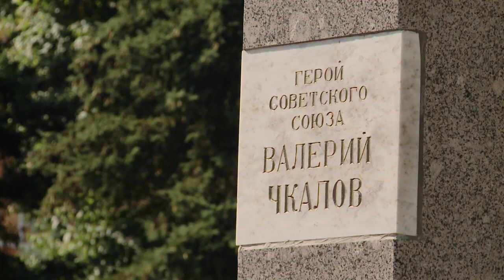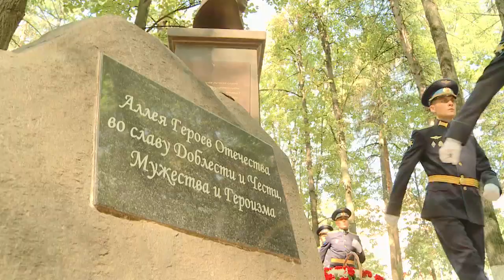Крылья России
День Воздушного флота России отмечался в воскресенье, 19 августа. Это профессиональный праздник, который объединил и гражданских, и военных лётчиков. Центром праздничных торжеств стал микрорайон Чкаловский.